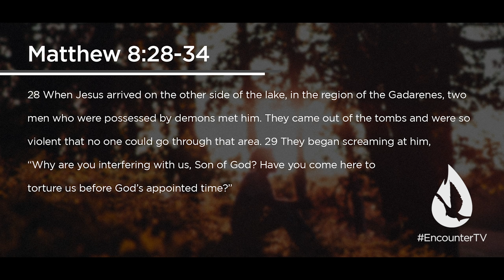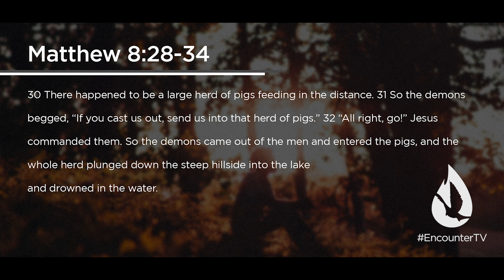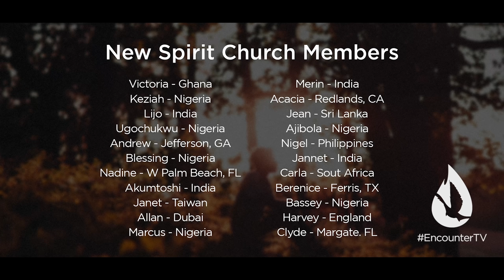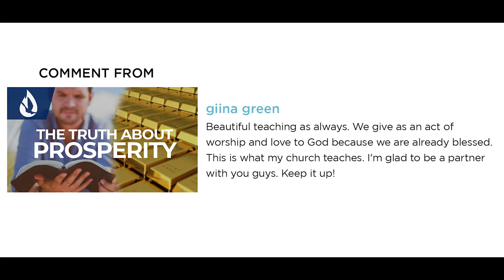The Mess in the Miracle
On this edition of Spirit Church, David Diga Hernandez shares about the sometimes mysterious nature of God's miracle-working power.